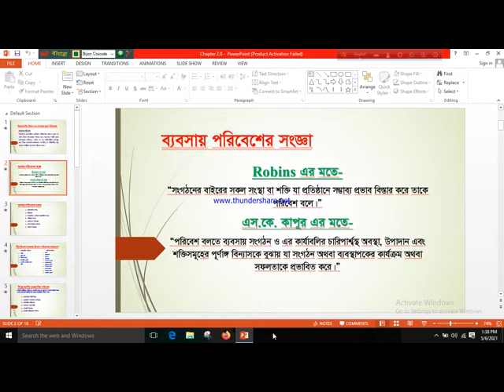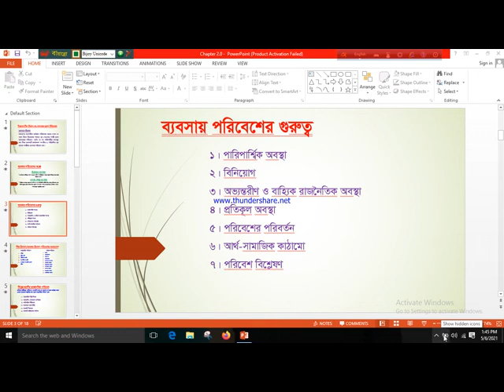4th year honors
B.M. Jobayed Hossain
Associate Professor
Department of Management
Govt, BL College, Khulna